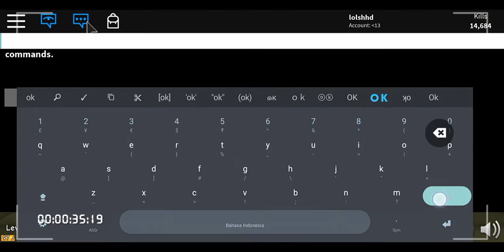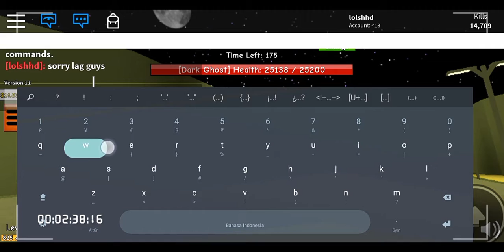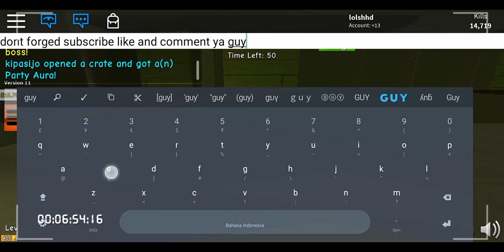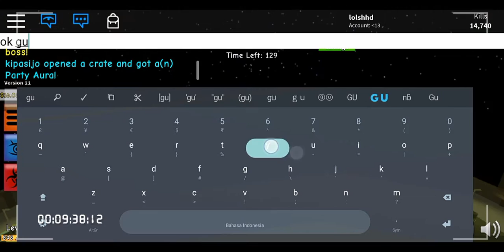Я๑вℓ๑χ z๑๓вïε αттαςк: ραят 2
พεℓ ς๑๓ε  вαςк ๓γ ςнαททεℓ αท∂ т๑∂αγ ï, ๓ ρℓαγ ε๑вℓ๑χ z๑๓вïε αттαςк αgαïท ๑к αท∂ พαяทïทg ๓γ ςнαททεℓ ท๑ нανε ïทтя๑ вบт ∂๑ทт ƒ๑яgεт รบвรςяïвε, ℓïкε αท∂ รнαяε ๑к ξทʝ๑γγ!!!